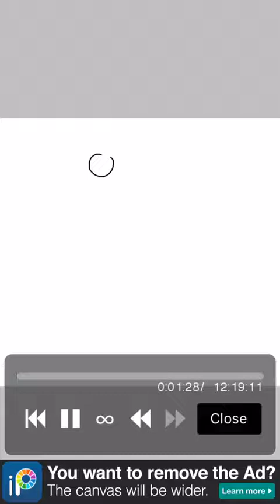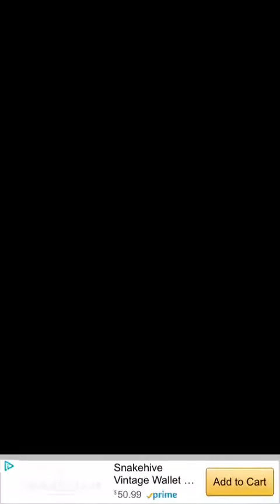Neon Roadsign Roadkill Opossum Design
I adore this design! ;3; ✨💜🌈